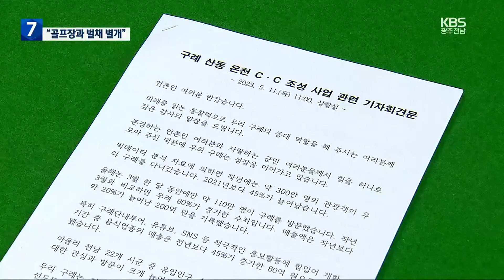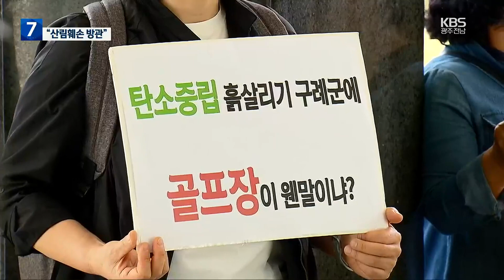구례군수 “골프장과 산림벌채 별개”…주민 반발 확산 / KBS 2023.05.11.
[앵커]

 구례군의  골프장 예정지에서 무단 벌목과 대규모 벌채 허가로 논란이 되고 있는데요.

 구례군수가 직접  골프장 사업 추진 의사를 본격화하면서 반발도 커지고 있습니다.

 유승용 기자의 보도입니다.

 [리포트]

 벌채가 끝난 지리산 국립공원 아래  산자락입니다.

 보존을 우선해야 하는 구역이 포함된 곳이지만 모두베기 방식으로 벌목이 허가됐습니다.

 모두 구례군이 추진하는 골프장 예정지에서 벌어진 일입니다.

 논란이 이어지자 김순호 구례군수가 직접 기자회견을 열고 골프장 사업에 대한 입장을 밝혔습니다.

 골프장이 들어서면 취업 유발 인원이 천 명이 넘고 지역 경제 효과가 크다며 사업 추진 의지를 확고히 했습니다.

 벌채 허가와 골프장 조성은 별개이고 절차상 문제가 없어 산림훼손이 아니라며 인허가 신청이나 환경영향평가가 시작되면 적극 지원할 것이라고도 말했습니다.

 [김순호/구례군수  : "(산주가) 골프장을 생각하고 했으려나 모르겠습니다만. 우리는 전혀 몰랐고 우리는 1등급 2등급지에 상관없이 벌목 허가 들어오게 되면 허가를 해줄 수밖에 없는..."]

 김 군수는 해당 산림은 2008년에 골프장 허가 이후 이미 대규모 벌목이 이뤄졌던 곳이라며 무산된 사업을 다시 추진하는 것이라고 설명했습니다.

 마을 주민들과 환경단체는 즉각 반발했습니다.

 당시에도 골프장 사업 승인에 앞서 산림 무단 벌목이 드러났었다며 김 군수가  산림훼손 문제는 방관하며 골프장 찬성 여론을 조장하고 있다고 비판했습니다.

 [전경숙/지리산골프장 반대 구례사람들 : "불법 벌채를 방관한 데 대해 철저히 감사를 받아야 하며 군민들을 갈라치기 하는 언론플레이를 멈추고 개발업자들 이익만 돌보는 편향된 행정을 반성해야 합니다."]

 구례군의 골프장 조성을 둘러싼 찬반 논란이 이어지는 가운데 반대 단체가 감사원에 제기한 공익감사청구가 실제 이뤄질지도 관심사입니다.

 KBS 뉴스 유승용입니다.